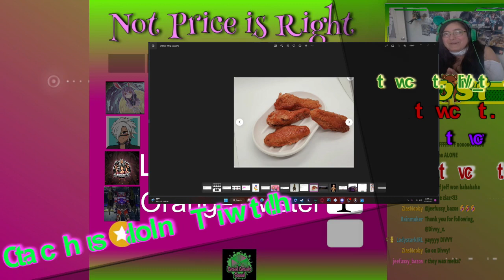this is soap